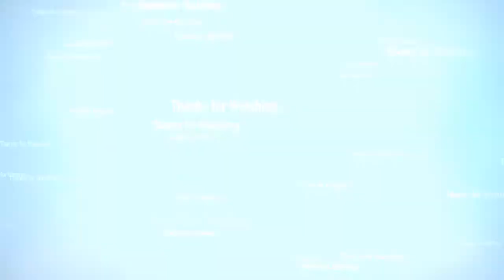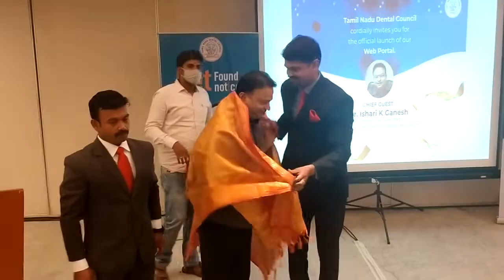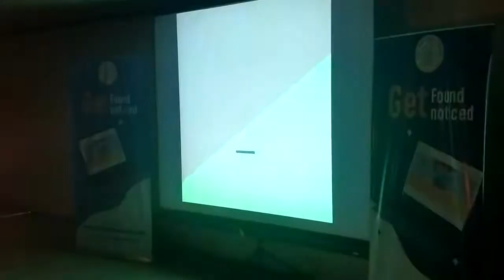Tamil Nadu Dental Council's Official Launch of Web Portal - Dr. Ishari K Ganesh